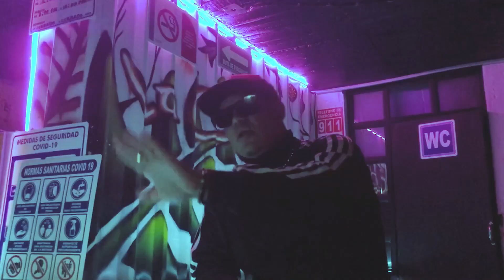ELLA ❤❤ IZTAQMUSIC 🎶🎶AZAEL DI ✔✔ MARCUUS ✔✔ YAFFAR ✔✔ DEXCO PROD ✔✔🎶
Titulo: ELLA
Autor: Dexco Prod 🔥Marcus🔥 Azael Di🔥 Yaffar🔥
Producer: ✘ Dexco Prod 🔥
✘ ✘ Escúchanos ✘